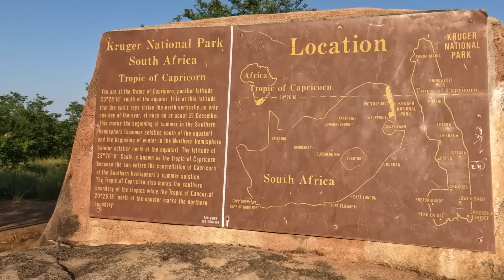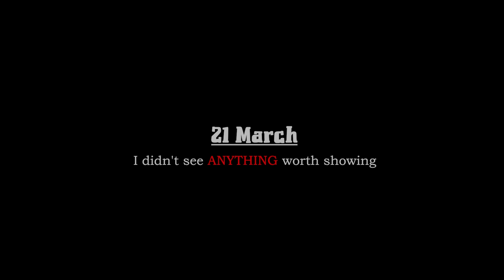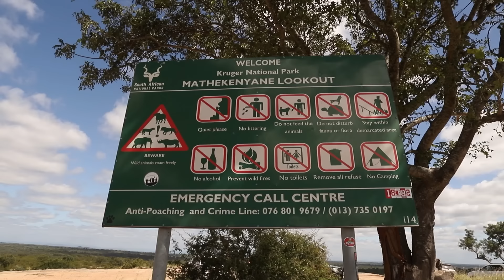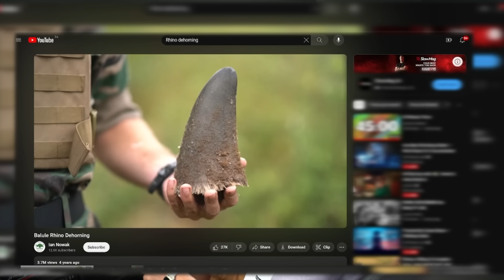A Guide to Kruger Park 2023 Wildlife Vlog / Documentary (NORTH TO SOUTH)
If you are interested in SA or Wildlife WATCH THIS !!

Photography and videography go hand in hand in a wild environment. The peace one gets, sitting with animals or waiting for the animals at a dam is truly pure and perfect.

This documentary has taken 6 months of work to bring together. Over 40 days of Kruger night experiences were used.

I have dedicated the past 7 years to understanding nature and learning more about tourism. Conservation is a key pillar to the success of the human species and this means we must talk and share ideas that cause brainstorming and allow us to have better options to make the connection between animals and people whole again.

Camera Gear
A9II
A7IV
A7III
Go Pro Here 10
Instax 360

Lenses
16-35mm F2.8
70-200mm F2.8
400 mm F2.8

Credit -
Josua Van Hansen for video editing and filming in the Kruger Park

00:00 - 1:20 Is the Kruger worth it?
1:20 - 1:56 Wildlife spotting game
1:56 - 3:23 How I choose my routes
3:23 - 4:44 Wild dogs resting
4:44 - 05:20 Kruger's diversity
05:20 - 06:39 Leftovers make the best food
06:39 - 07:23 Why my passenger seat is reserved for gear
07:23 - 08:22 Kudu Sighting
08:22 - 08:45 Kudu fun facts
08-:45 - 09:07 The kudu dance
09:07 - 10:05 Impala rutting fight
10:05 - 10:47 Rutting season explained
10:47 - 12:26 Antelope day night vlog
12:26 - 13:08 Elephant day morning vlog
13:08 - 13:41 Baby hyena sighting
13:41 - 14:02 Letaba Elephant Museum
14:02 - 14:28 Identifying elephant musts
14:28 - 15:25 Elephant herd dynamics
15:25 - 16:34 How to talk an elephant off the road
16:34 - 17:10 Elephant Day Night vlog
17:10 - 18:22 Cheetah sighting
18:22 - 19:02 Leaving Olifants to go to Satara
19:02 - 19:52 Best seasons to visit the Kruger
19:52 - 21:03 Appreciate the little things
21:03 - 22:18 Dealing with disappointing days
22:18 - 22:35 Buffalo sighting
22:35 - 23:40 Buffallo fun facts
23:40 - 23:53 Leaving Satara
23:53 - 24:50 Commit to your routes
24:50 - 25:12 Arriving at Berg en Dal
25:12 - 25:56 Hyena day morning vlog
25:56 - 26:30 Hyena sighting
26:30 - 27:20 Hyena greeting ceremony
27:20 - 28:23 Above all else, enjoy the experience
28:23 - 28:59 Stork fun facts
28:59 - 29:28 If I was a bushman
29:28 - 30:39 Friendly tourist and his camper Van
30:39 - 31:09 How I would like to customize my car
31:09 - 31:27 Don't speed
31:27 - 32:37 Preserve life
32:37 - 33:50 Hyena Day Night vlog
33:50 - 35:27 Wild dog sighting
35:27 -  36:17 Wild dogs are endangered
36:17 - 37:43 Sink your routes into the experience
37:43 - 38:56 Sometimes you need to take it slow
38:56 - 40:01 Wild dog night vlog
40:01 - 40:36 Leopard Day morning vlog
40:36 - 41:27 Leopard sighting
41:27 - 43:13 Leopard fun facts
43:13 - 43:37 Giraffe Necking fight
43:27 - 44:04 Giraffe fun facts
44:04 - 44:42 Leopard challenge
44:42 - 45:46 The effects of Rhino dehorning
45:46 - 48:04 Shenanigan's
48:04 - 49:09 Cooking
49:09 - 49:58 Chances of you driving past something
49:58 - 51:07 Rhino sighting & ox peckers role
51:07 - 52:21 Rhino day night vlog
52:21 - 53:10 Lion Day morning vlog
53:10 - 55:00 Lion sightings
55:00 - 56:22 Cooking
56:22 - 57:16 Lion eating habits
57:16 - 58:28 Finding Casper
58:28 - 1:00:28 Kruger Park review
1:00:28 - 1:01:42 Outro & challenge